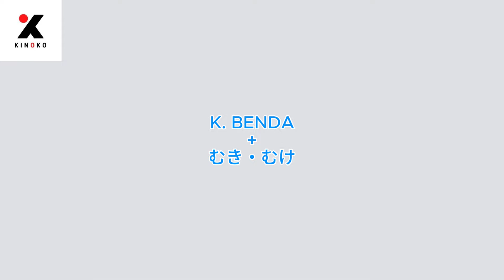Kinokoshort N3 Eps 106（KB＋向き・向け）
Video berikut ini adalah kumpulan pola kalimat level N3, mudah-mudahan bisa jadi tambahan referensi. Dan video ini adalah episode ke 106.
Semoga bermanfaat..

Oh ya minasan juga bisa klik Link Google form dibawah utk mengisi beberapa data agar bisa saya bantu untuk mencarikan lowongan di Jepang dengan Biaya Gratis loh ..

Bismillaahirohmanirrohiim.

Akses juga episode sebelumnya melalui link playlist dibawah :
Beli buku original book nya Minna No Nihongonya minasan (saya tdk jualan, tdk dpt untung sama sekali ketika minasan membeli, hanya ngasih referensi beli buku aja ya minasan)

Open Donasi untuk support Kinoko Channel berkembang lagi :
Traktir cendol gaes :
LUKMAN GUNAWAN
Bank Mandiri